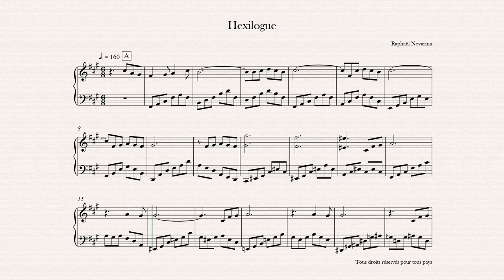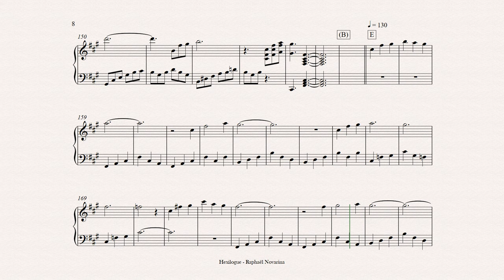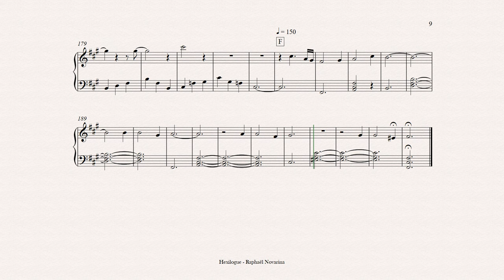Hexilogue (Piano Sheet Music)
Staccatofy

Copiste-Musical.com

© Copyright: RAPHAEL NOVARINA Raphaël Novarina - Hexilogue (Piano Sheet Music)